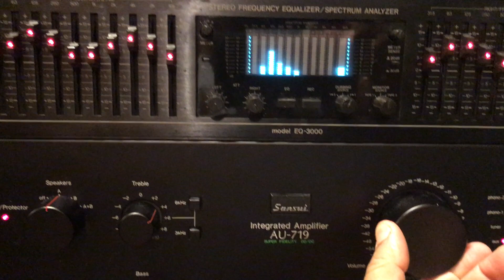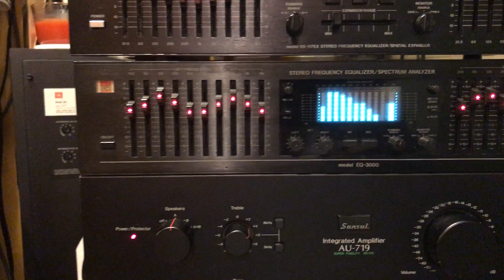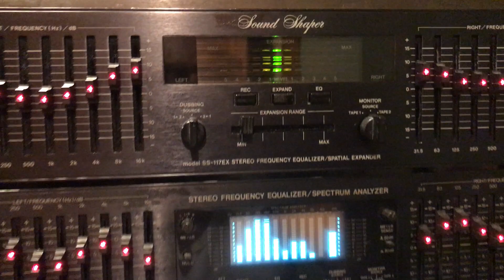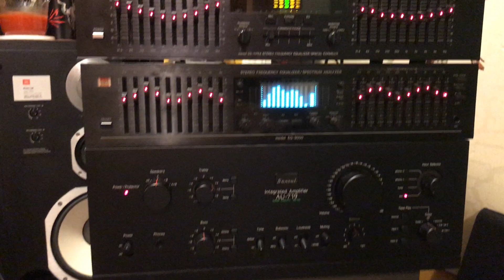Sound Shaper SS-117EX STEREO FREQUENCY EQ & BSR EQ-3000 SPECTRUM ANALYZER